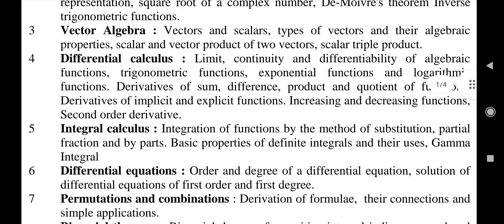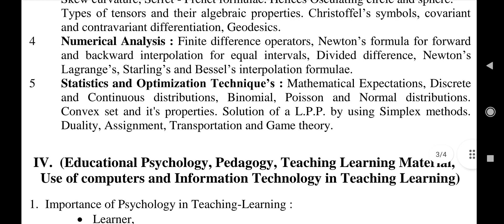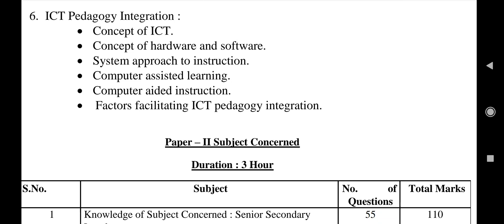RPSC Lecturer School ( Sanskrit Edu.) Exam Syllabus Paper - 2 ( Mathematics )